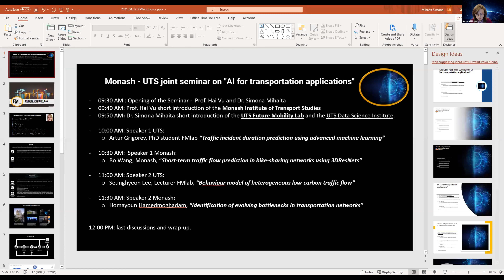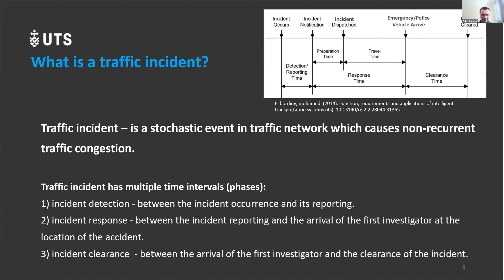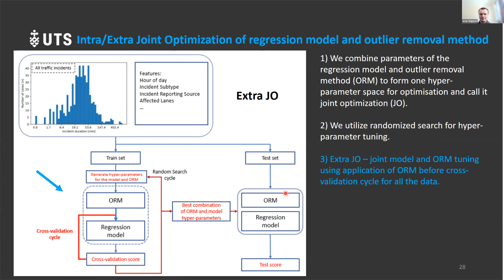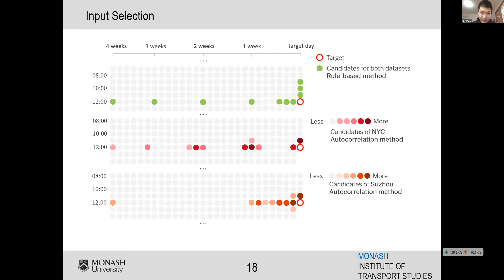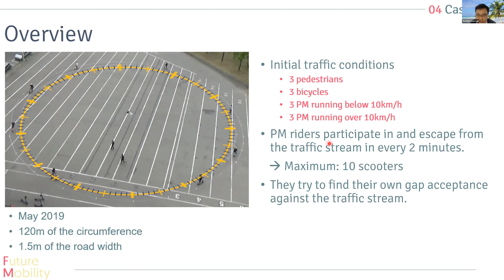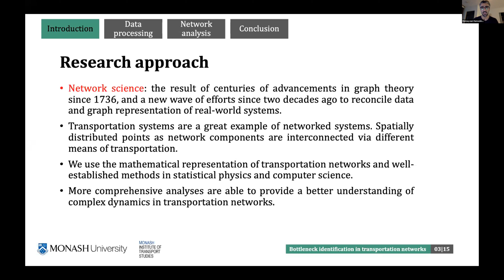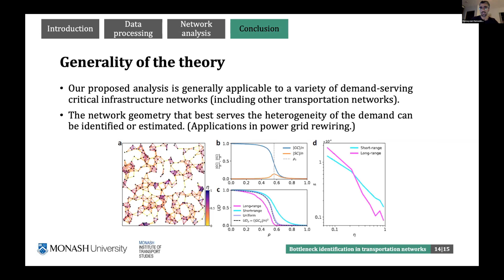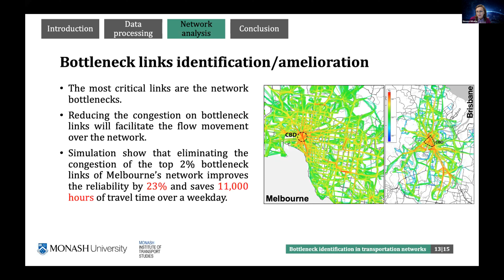Monash - UTS joint seminar on A.I. for transportation applications - 6th of June 2021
FMlab has organised a joint half-day symposium together with the Monash University Monash Institute of Transport Studies, Faculty of Engineering.
List of presentations delivered:

2:48 Prof. Hai Vu short introduction of the Monash Institute of Transport Studies

11:48 Dr. Simona Mihaita short introduction of the UTS Future Mobility Lab and the UTS Data Science Institute.

20:20 Speaker 1 UTS: Artur Grigorev, PhD student FMlab “Traffic incident duration prediction using advanced machine learning”

57:25 Speaker 1 Monash: Bo Wang, Monash, “Short-term traffic flow prediction in bike-sharing networks using 3DResNets”

1:15:05 Speaker 2 UTS: Seunghyeon Lee, Lecturer FMlab, “Behaviour model of heterogeneous low-carbon traffic flow”

1:44:40 Speaker 2 Monash: Homayoun Hamedmoghadam, “Identification of evolving bottlenecks in transportation networks”